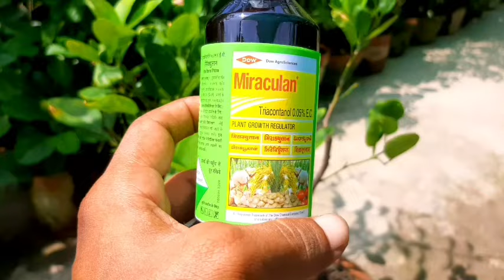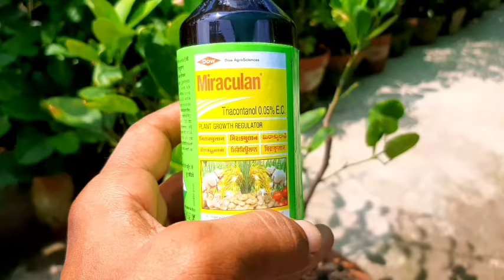সেপ্টেম্বরের শুরুতেই লেবু গাছে দিয়ে দিন এই খাবার সিজেনে ফলবে গাছ ভর্তি লেবু | লেবু গাছের পরিচর্যা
লেবু গাছে ফুল আনার উপায়

🌼 এই ভিডিওতে আজ আপনারা দেখবেন :-

যে সমস্ত লেবু গাছে কখন ফুল ও ফল আসেনি এবং যে গাছে ১বার ফুল আসার পর আর ফুল আসছে না সেই সমস্ত লেবু গাছ থেকে সিজেনে ফুল ও ফল পেতে সেপ্টেম্বরের শুরুতে কোন কোন পরিচর্যা করতে হবে এবং কোন খাবারকে প্রয়োগ করতে হবে।

🌻ভিডিওটি ভালো লাগলে এবং উপকৃত হলে ভিডিওটিকে একটি লাইক করবেন ও শেয়ার করবেন।আর আপনি যদি চ্যানেলে নতুন হয়ে থাকেন তাহলে চ্যানেলের নতুন ভিডিও সবার আগে পাওয়ার জন্য অবশ্যই চ্যানেলটিকে সাবস্ক্রাইব করে রাখবেন এবং সাথে বেল আইকনটি বাজিয়ে দিয়ে অল অফসনটি স্রিলেক্ট করে রাখবেন।আপনাকে অনেক ধন্যবাদ🙏🙏🙏

your quaries :-

জৈব সার তৈরি
জৈব কীটনাশক তৈরীর পদ্ধতি
জৈব ফাঙ্গিসাইড তৈরির সঠিক পদ্ধতি
পান দিয়ে জৈব কীটনাশক তৈরী
গাছে হলুদের ব্যবহার
গাছে হলুদ দিলে কি হয়
জবাগাছের পাতা কোঁকড়ানো
গাছের পাতা কোঁকড়ানো রোগ
organic fertilizer
liquid fertilizer
plant care in rainy season
plant care in summer
hibiscus plant care tips
hibiscus plant leaf problem
agriculture
kochu
agriculture farming
coragen insecticide
leaf miner treatment
begun chas
tarmuj chas west bangle
brinjal
vinegar for plants
vinegar uses for plants
begun chas
vinegar in garden use
vinegar in garden
vinegar for gardening
vinegar in gardening
vinegar pesticide
vinegar tricks
জেব পোস্টসাইড
alu chas
লেবু গাছে ফুল না আসার কারণ
লেবু গাছের পরিচর্যা
সবজি চাষ
sabji chas
মিষ্টি কুমড়া চাষ পদ্ধতি
টবে মিষ্টি কুমড়া চাষ পদ্ধতি
lebu chas
ভাদ্র-আশ্বিন মাসে কি কি সবজি চাষ করবেন
ভাদ্র মাসের সবজি চাষ
আশ্বিন মাসের সবজি চাষ
লাউ চাষ,বেগুন চাষ
ফুলকপি চাষ
নভেম্বর মাসে কি কি সবজি চাষ করা যায়
সবজি চাষ,কোন সময় কোন সবজি চাষ করবেন
শীতকালীন সবজি চাষ
গ্রীষ্মকালীন সবজি চাষ
বর্ষকালীন সবজি চাষ
টমেটো চাষ
বিভিন্ন সবজি চাষ
জবা গাছের সাদা পোকা দূর করার উপায়
মিলিবাগ দূর করার উপায়
মরিচের পাতা কোকড়ানো রোগ
জাব পোকা দূর করার উপায়
টবের মাটিতে কেঁচো কেন পিঁপড়ে
মাটি থেকে পিঁপড়ে দূর করার উপায়
গাছের মাটিতে শামুক তোর করার উপায়
গাছের সবজির খোসা দিয়ে ছার তৈরি
গাছের পরিচর্যা
গাছে ভাত দিলে কি হয়
লেবু গাছের পরিচর্যা
লেবু গাছে কি সার দিলে
লেবু গাছে সার প্রয়োগ
লেবু গাছে ফুল আনার পদ্ধতি
কাগজি লেবু চাষ
লেবু গাছের পাতা কোকড়ানো
লেবুর চারা
লেবু চাষ
লেবু গাছে কি করলে প্রচুর পরিমাণে ফুল ও লেবু আসবে
labu gach
labu Chas
labu
মিরাকুলান
👍গাছের সমস্থ সমস্যা সংক্রান্ত আলোচনা করতে ও সমাধান পেতে Kartick Horticulture Whatsapp Group এ যোগাযোগ করুন লিঙ্ক নীচে দেওয়া হল 👇

বাগান করার জন্য যে সমস্ত জিনিস আমরা ব্যবহার করি তাদের কয়েকটি লিঙ্ক
গোবর সার (৫ কেজি)
কেঁচো সার (১০ কেজি)
হ্যাঙ্গিং বাস্কেট
হাড় গুঁড়ো
লাল পটাশ
সুপার ফসফেট
Micro Nutrient
Sea weed
NPK 19:19:19
Epsom Salt
Neem oil